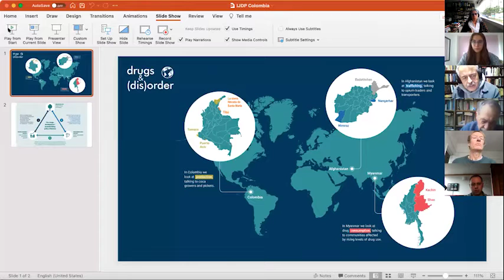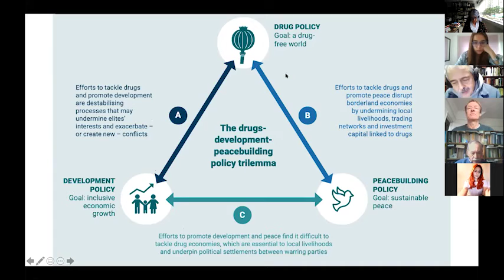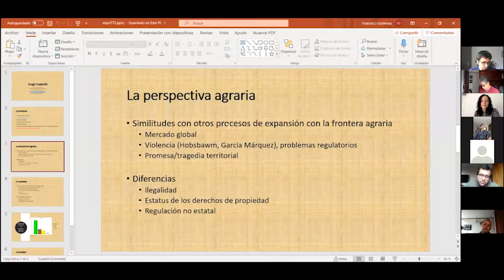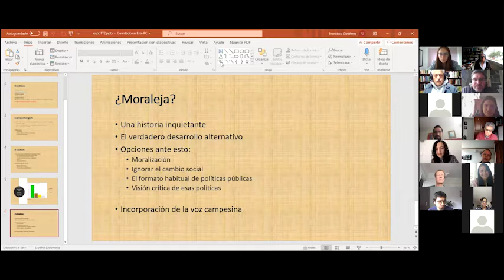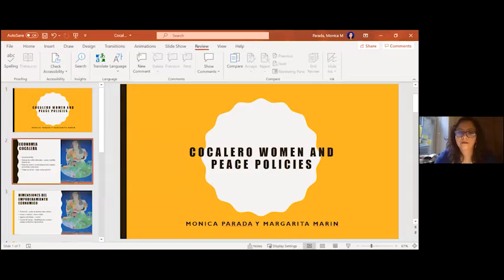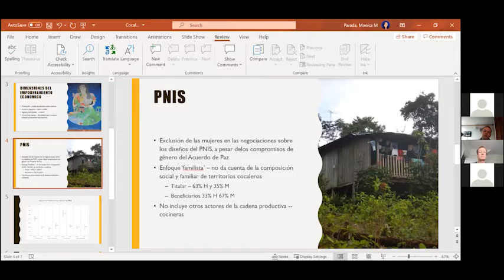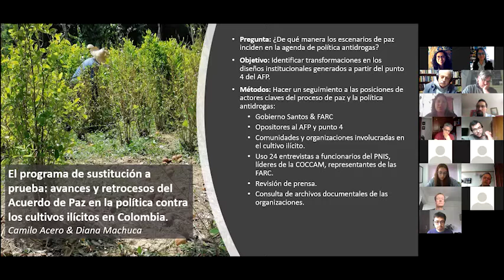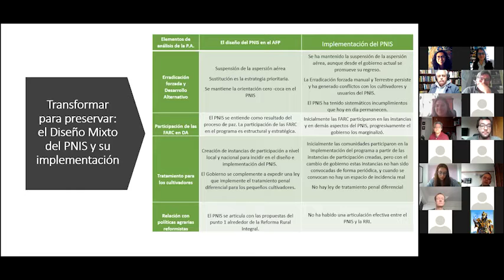Coca, conflicto y desarrollo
La presentación de los artículos publicados en el número especial ‘Drugs, Conflict and Development’ del International Journal of Drug Policy en el marco del Proyecto Drugs & (dis)order.